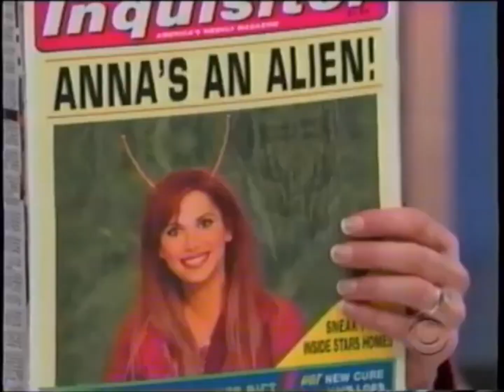The Price is Right Showcase: Anna Alabama